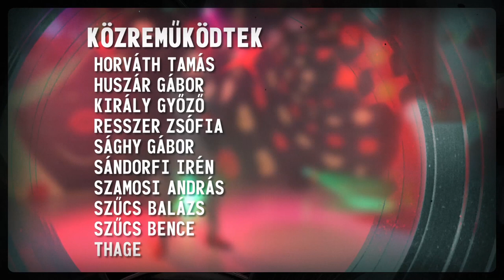Boldog órák - Így kell ezt csinálni. Házigazda: Katica. Vendég: Marcellina